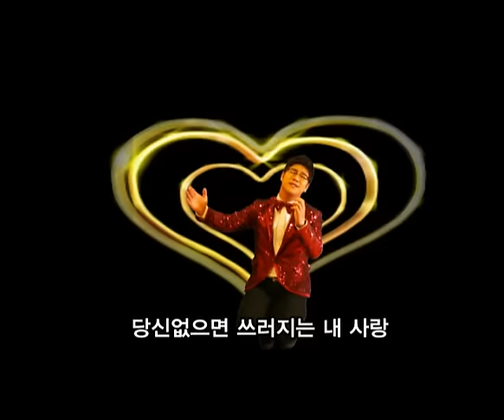두바퀴 - 박구윤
Album Title : 박구윤 3집(쾌지나/두바퀴)
Artist : 박구윤
Track Title : 쾌지나
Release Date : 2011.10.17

[앨범소개]
트로트계의 신성! "뿐이고"의 주인공 박구윤!
신곡 "쾌지나", "두바퀴" 발표!!

본인의 전화번호를 만천하에 공개하며, 본인을 찾는 곳이면 어디든 찾아가는 그의 독특한 홍보전략으로 자신을 알린지1년만에 트로트계의 신성으로 떠올랐다. 불러도 들어도 대박 나는 신곡 "쾌지나", 그리고 "두바퀴"! 묻지도 따지지도 말라며 그는 신곡들에 대한 강한 자신감을 보인다. 빨간 가위와 반짝이 의상으로 신명 나게 노는 그의 모습이 담긴 뮤직비디오는 친구의 선물로, 그의 노래를 더욱 신나게 만들어준다. 신나는 리듬과 가사로 가득 찬 그의 노래를 다 함께 감상해보자.

[가사]
(우리사랑 두바퀴 사랑)
1. 바라만 봐도 좋은 당신 그려만 봐도 좋은 당신
멀리 있어도 가까이 있어도 너무 좋은 사람 내 당신

두바퀴로 달려가는 자전거 페달을 힘껏 밟으면
당신은 앞바퀴 나는 뒷바퀴 두바퀴로 달리는 사랑

당신없으면 쓰러지는 내 사랑 우리사랑 두바퀴 사랑
쓰러지지 말고 달려요 두바퀴로 달려요
우리사랑 영원히 영원히
2. 바라만 봐도 좋은 당신 그려만 봐도 좋은 당신